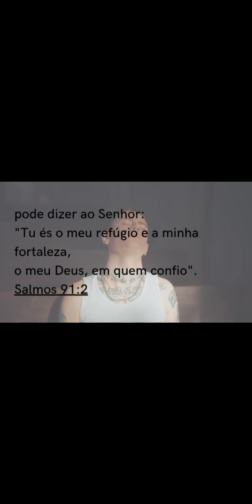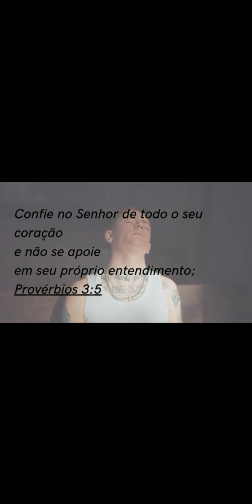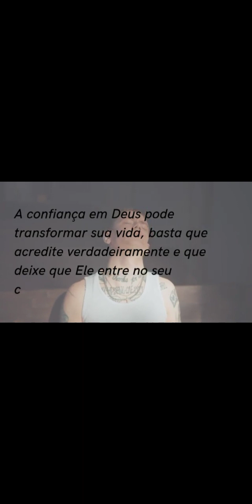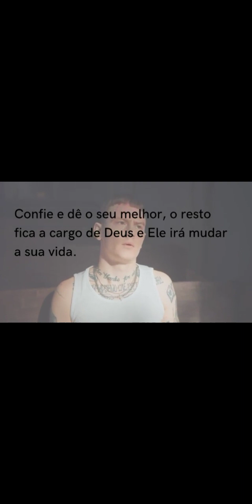A CONFIANÇA EM DEUS PODE TRANSFORMAR SUA VIDA 🙌🙏